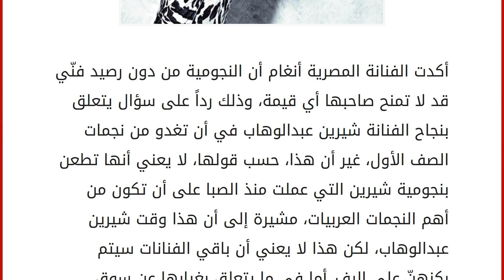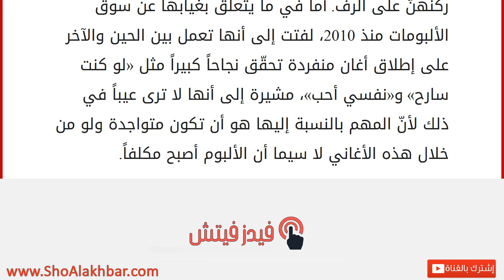أنغام تؤكد أن هذا وقت شيرين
إقراألمقال كاملا :
أكدت الفنانة المصرية أنغام أن النجومية من دون رصيد فنّي قد لا تمنح صاحبها أي قيمة، وذلك رداً على سؤال يتعلق بنجاح الفنانة شيرين عبدالوهاب في أن تغدو من نجمات الصف الأول، غير أن هذا، حسب قولها، لا يعني أنها تطعن بنجومية شيرين التي عملت منذ الصبا على أن تكون من أهم النجمات العربيات، مشيرة إلى أن هذا وقت شيرين عبدالوهاب، لكن هذا لا يعني أن باقي الفنانات سيتم ركنهنّ على الرف. أما في ما يتعلق بغيابها عن سوق الألبومات منذ 2010، لفتت إلى أنها تعمل بين الحين والآخر على إطلاق أغان منفردة تحقّق نجاحاً كبيراً مثل «لو كنت سارح» و«نفسي أحب»، مشيرة إلى أنها لا ترى عيباً في ذلك لأنّ المهم بالنسبة إليها هو أن تكون متواجدة ولو من خلال هذه الأغاني لا سيما أن الألبوم أصبح مكلفاً.